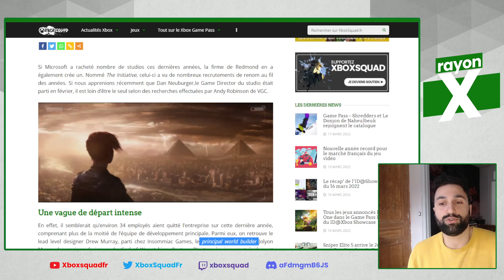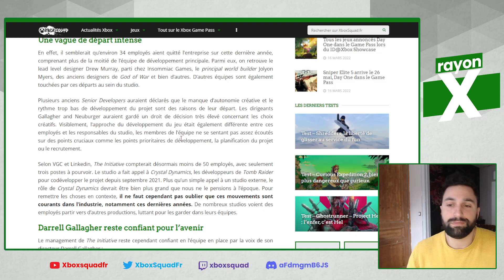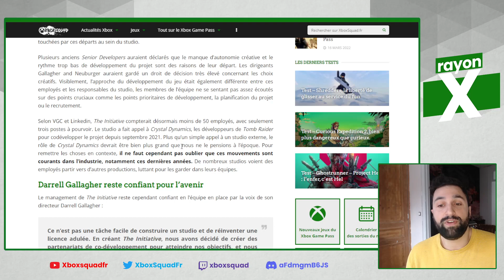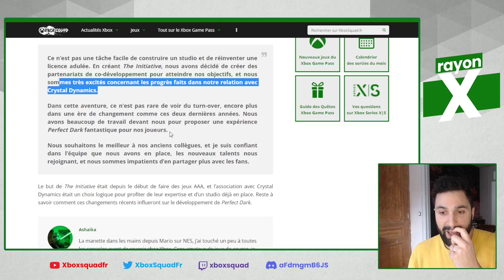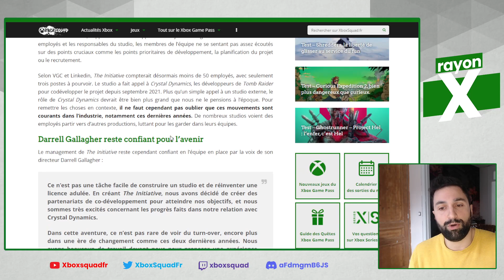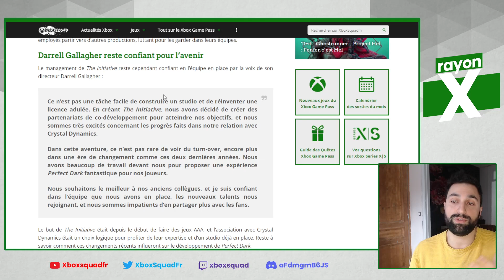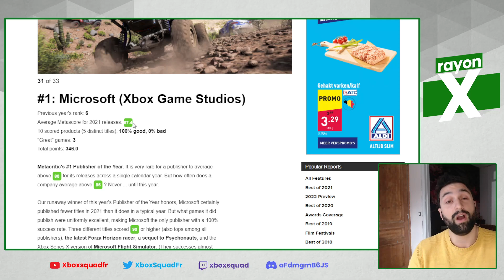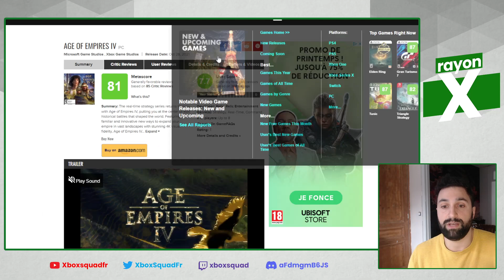Départs en masse chez The Initiative : faut-il s'inquiéter pour Perfect Dark ?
90% .. 4.53K/5K

Toute l'info Xbox Series X, Series S et Xbox One par des spécialistes Xbox est : News, tests, dossiers Xbox Game Studios, actu Xbox Game Pass et + encore.